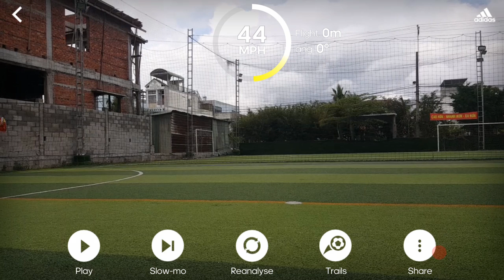Trung 44 adidas snapshot